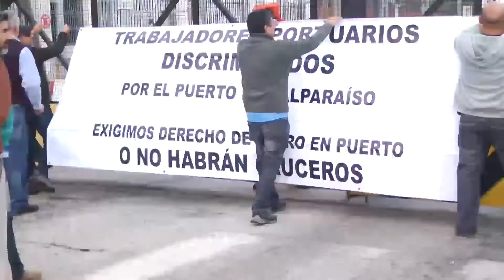Camport se pronuncia sobre anuncio del ejecutivo de PGE en San Antonio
Camport por anuncio del PGE: "Todavía tenemos capacidad hasta el año 2028 o 2030". Así lo señaló el gerente general de Camport, Ian MacPherson, quien solicita que imperen criterios técnicos para este tipo de decisiones.